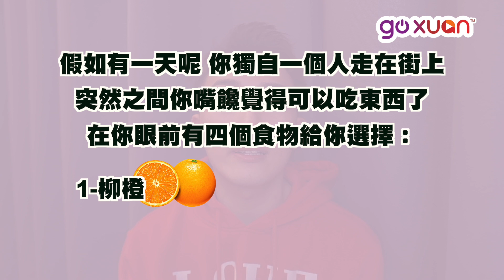黑眼圈重就是好色的人？！😱【如何判断一个人是否好色】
说不好色的人，是真的不好色吗？
做个测验..你就知道了..只怕你不敢看！😂